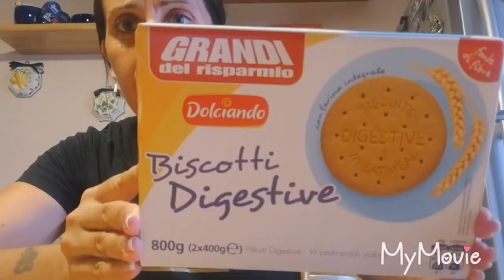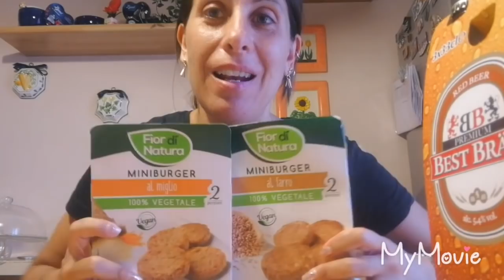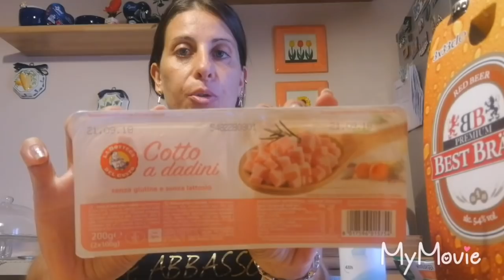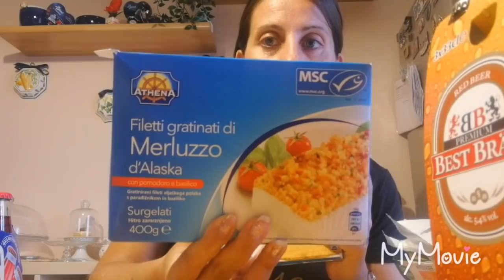Spesa Eurospin.. E con 1 euro 💶 soltanto... 😉 😉 😉 😉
Eccomi tornata con un nuovo video spesa 🛒 vi aspetto con i Vs commenti e un bel pollice in su se il video ti è piaciuto.